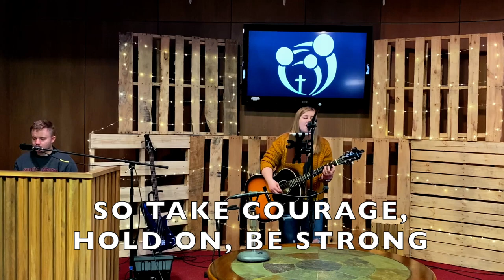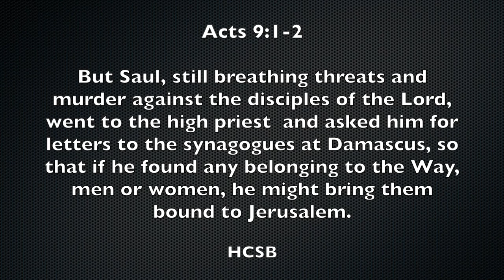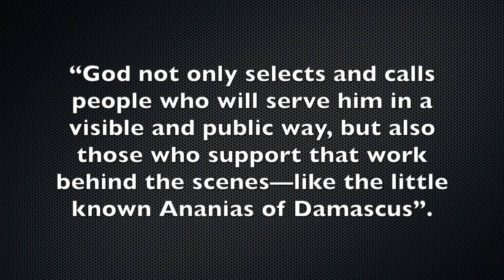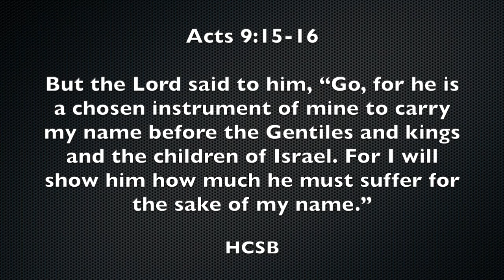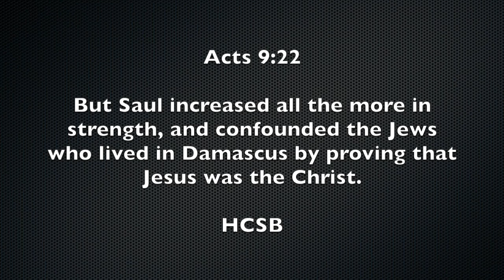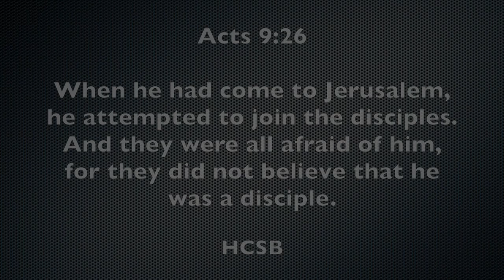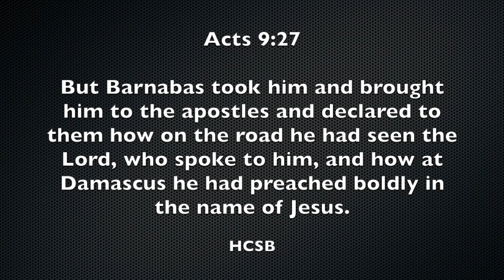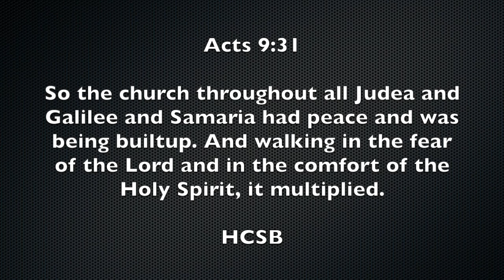Acts Chapter 9: The Call of Saul